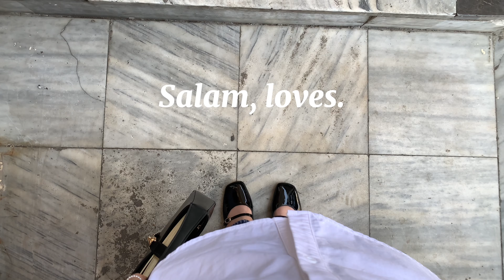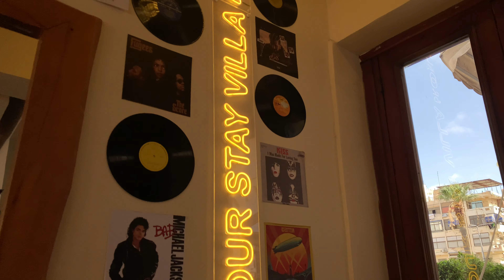Spend time with ME at café | VLOG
Salam,loves.

Music ~